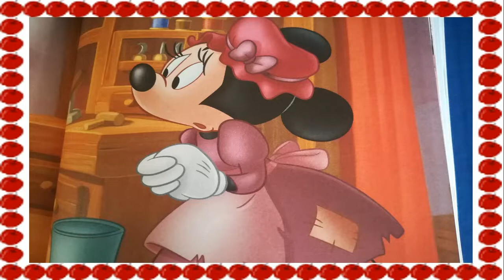Classic Fairy Tale - The Shoe Maker and the Elves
One of the Classic Fairy Tales inspired making friends and lend a helping hands with Elves. Special thanks to Disney bedtime stories.